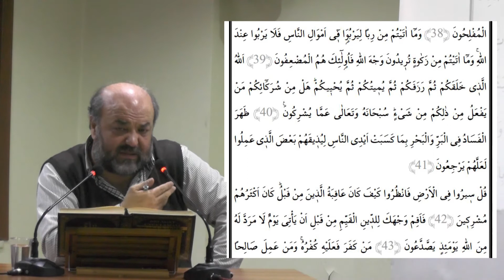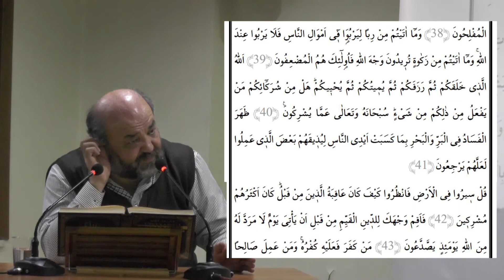50-RUM (40-43)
R.İhsan Eliaçık 'ın   YAŞAYAN   KUR'AN MEAL VE TEFSİR Dersleri   her çarşamba saat 20:00 de İnşa Kültürevi  Hüseyniye-i İrşad Seminer Salonunda devam ediyor ...
Katılmak  ve Bilgi almak için  ,
 Adres:
İNŞA KÜLTÜREVİ
Akşemsettin Mahallesi
Akdeniz Caddesi No:4 Kat:3
Telefon: